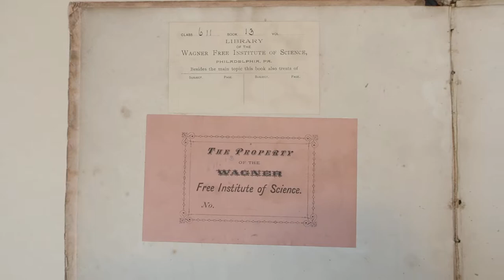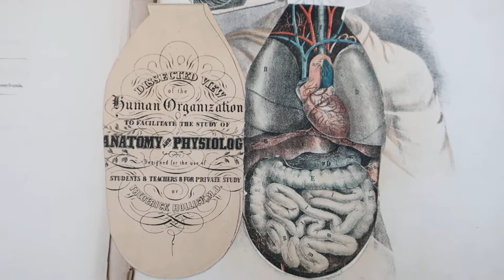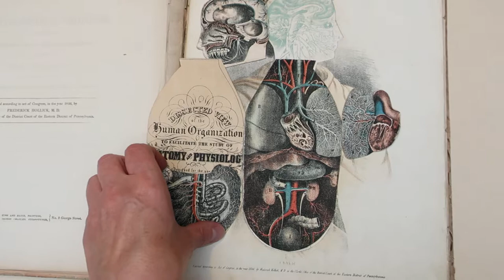Outlines of Anatomy & Physiology - rare book with movable diagram from 1846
From an announcement of the book’s publication in 1846 - The celebrated Dr. Hollick has published a work in Philadelphia entitled “Outlines of Anatomy and Physiology for Popular Use,” which brings the study of those important sciences home to every reader. It is accompanied by an ingeniously arranged plate, which opens by pieces, exhibiting the anatomy of the human structure, with explanations in English, and is thus divested of all technicalities and mysteries by which the ordinary study is shrouded. Dr. Hollick seems determined to do his part in a medical way towards affording that knowledge to the people embraced in the axiom, “Know Thyself.”

Hollick, Frederick. Outlines of anatomy & physiology : illustrated by a new dissected plate of the human organization. From the collection of the Wagner Free Institute of Science, MAIN 611 13.